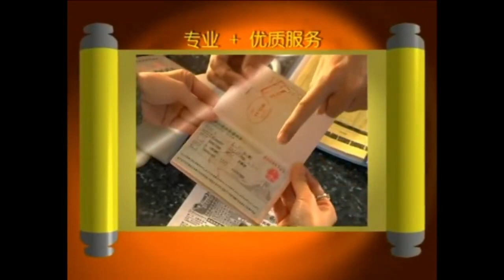Meijia Travel & Tours Advertisement (2009-2011) (DVD Version)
From "Timi Zhuo CNY Album: Hao Chun Tian, MY ASTRO CNY Album: Niu Zhuan Qian Kun Qing Tuan Yuan & Happy Freedom" 2009 Malaysia DVD, "MY ASTRO CNY Album: Wu Hu Yang Wei Da Ri Zi & Happy Hokkien Karaoke 2010" 2010 Malaysia DVD & "MY ASTRO CNY Album: Tian Tian Hao Tian Hao Fu Qi" 2011 Malaysia DVD.